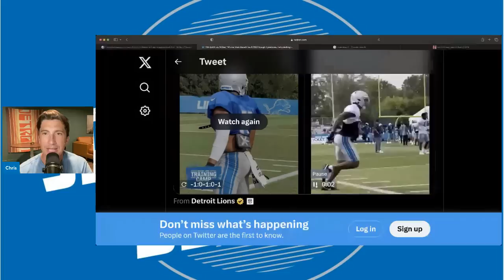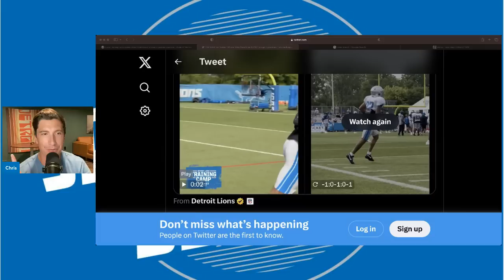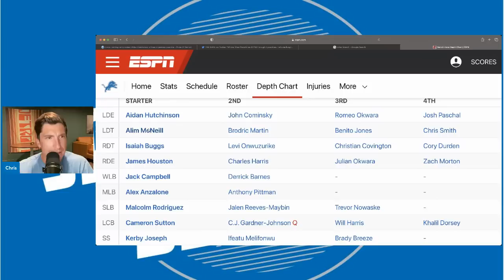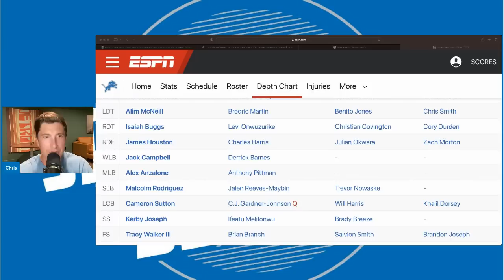Detroit Lions Just Found A Secret Weapon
Detroit Lions Just Found A Secret Weapon. The detroit lions have a steal in brian branch and he can be used all over the field in 2023 to help win the NFC north.

detroit lions